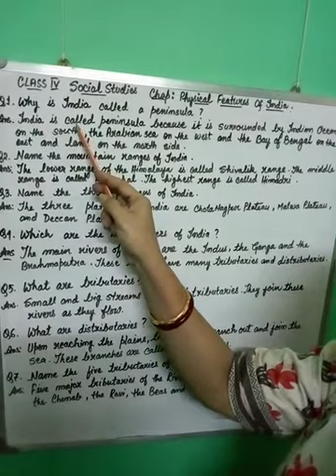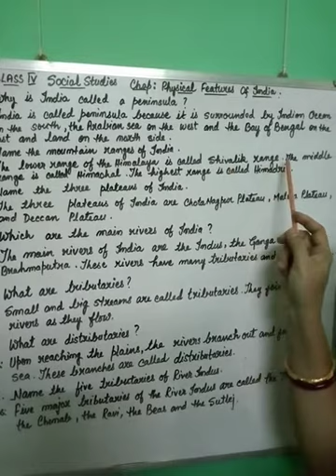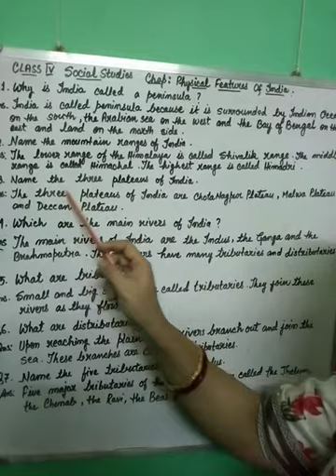20.4.20 Class lV Social studies chapter: Physical features of India Q/A 1 to5